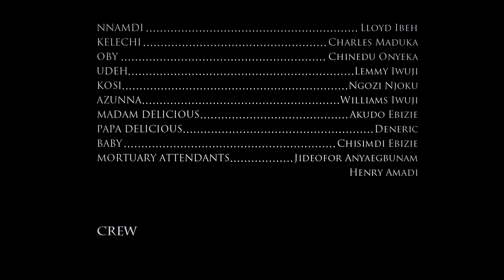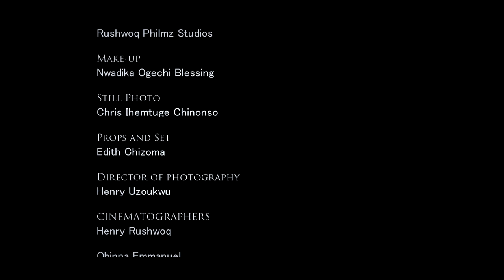The Story Of How An Orphan Buried Alive Was Helped Through A Guardian Angel - Nigerian Movies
In bid to take revenge on the death of his father, Kelechi turns his friend into a drunk. Unknown to him, there is more that meets the eye.

FirstClassTV#nigerianmovies#CANADA#JAMAICA#USA#UK#TRINIDADANDTOBAGO#africannigerianlatestmovies#ruthkadiri247#mauricesamtv